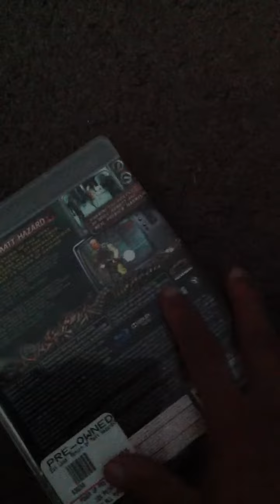My game up date